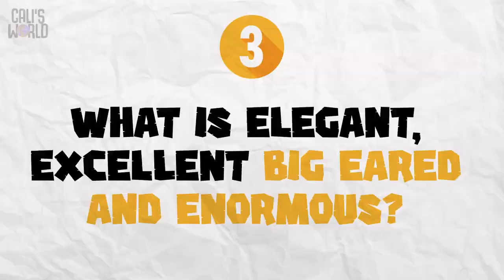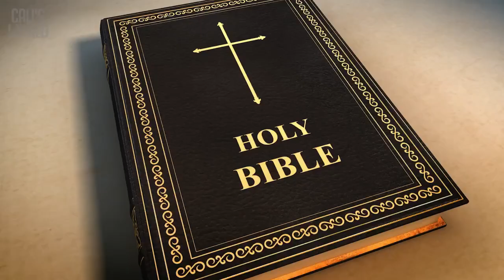God Leads Us To Safety | leadtheway Week 3 preschool vinekids weekly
God Leads Us To Safety | leadtheway Week 3 preschool vinekids weekly biblelessonsforkids (10.13.24)

This week in VineKids we learn how "God Always Leads Us To Safety" as we see how God protects Moses and his people from Pharoah as they leave Egypt! Join us each Sunday at 10am at The Vine Church in Spartanburg SC at 151 Ribault Street for worship a message and VineKids! Hope to see you there! Check us out at thevine.tv!